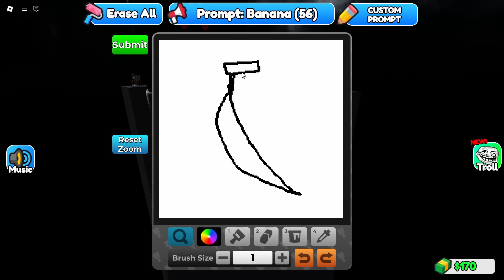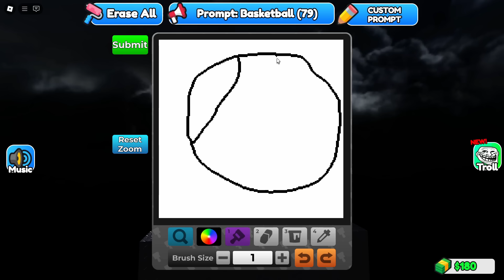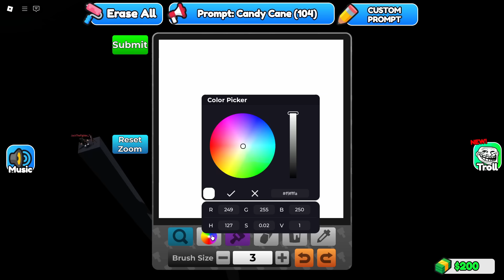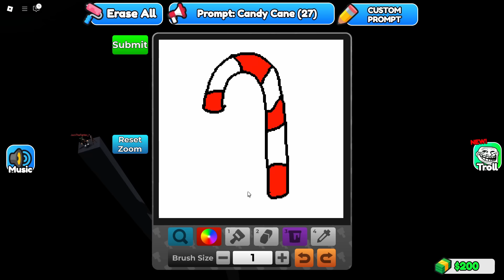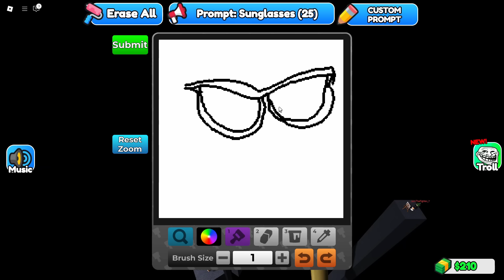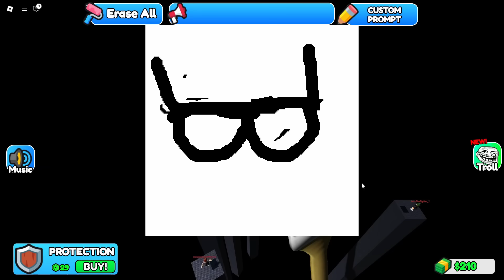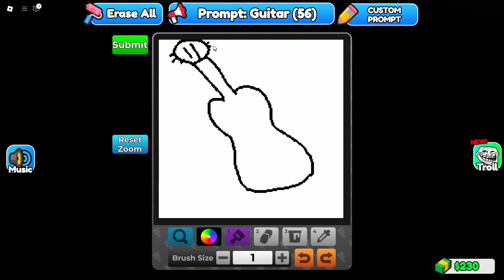Roblox Draw Or Die With Oggy And Jack